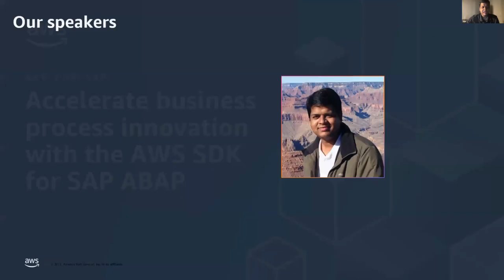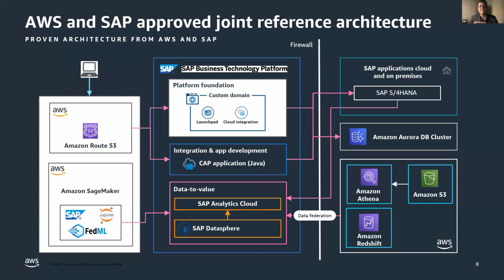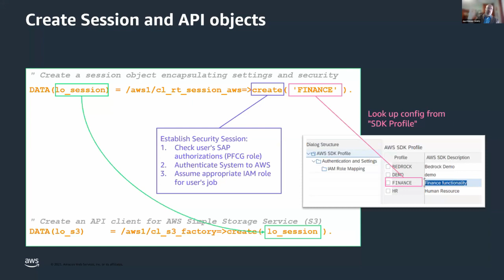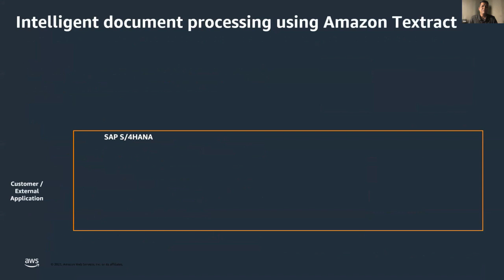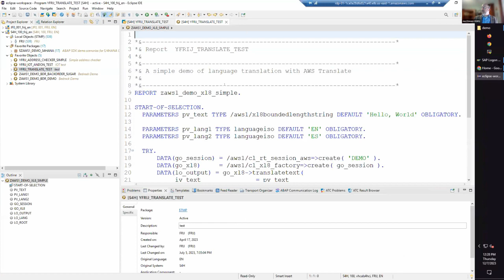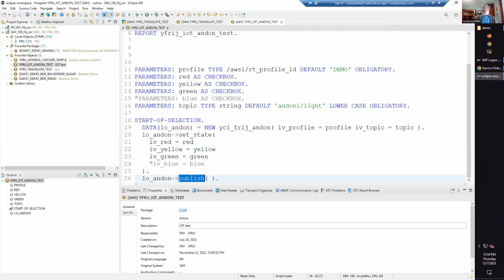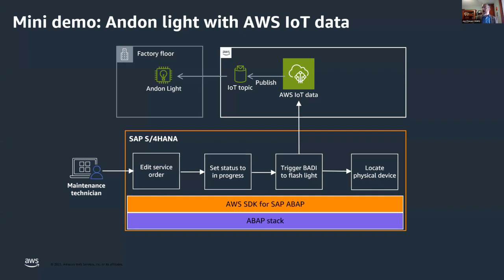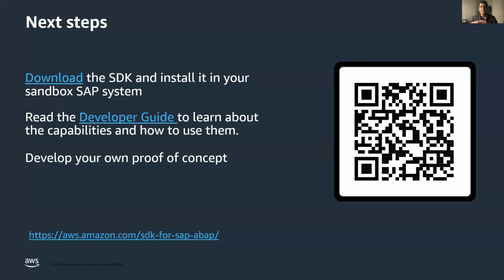Accelerate business process innovation with the AWS SDK for SAP ABAP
Jon Friesen
Krishnakumar Ramadoss

Transform your business processes and extend mission-critical ERP applications with the help of cloud services. The AWS SDK for SAP ABAP makes it easy for ABAP developers to modernize and transform SAP-based business processes by providing simple, secure, and configurable connections between ABAP environments and 200+ AWS services. Join this chalk talk to explore how to use AI/ML, IoT, and analytics to accelerate innovation and reimagine SAP-based business processes. Learn how to utilize Amazon Textract, Amazon Translate, Amazon S3, and other AWS services from SAP ABAP to automate document processing and other essential processes